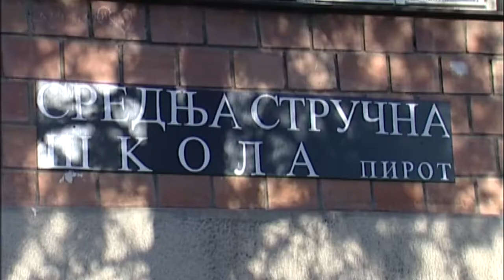POČINJE DRUGA FAZA REMONTA POSTROJENJA GRADSKE TOPLANE